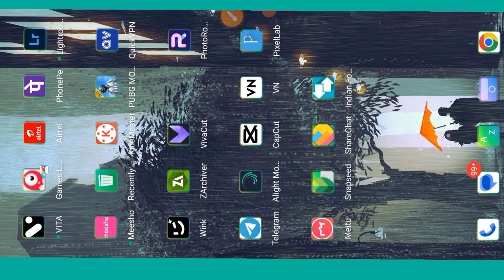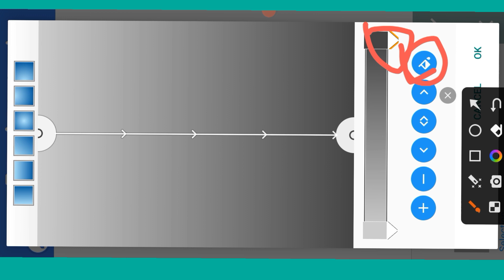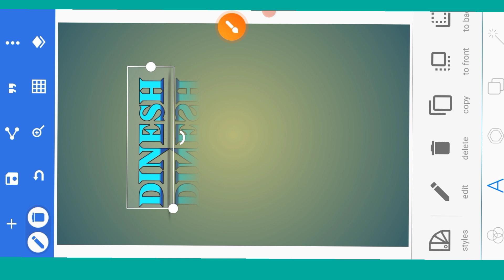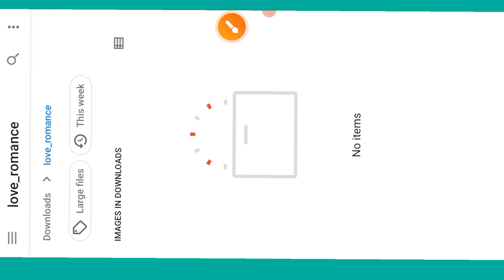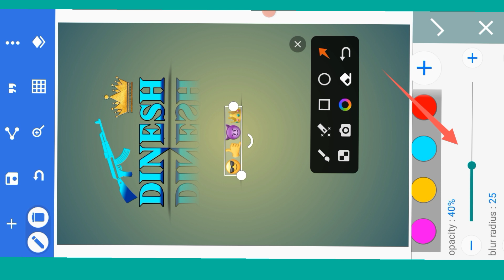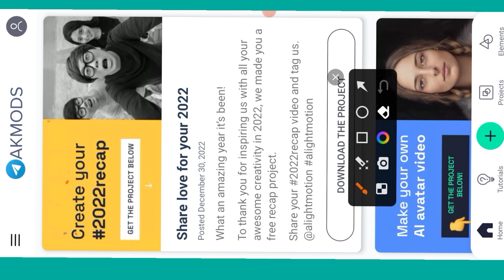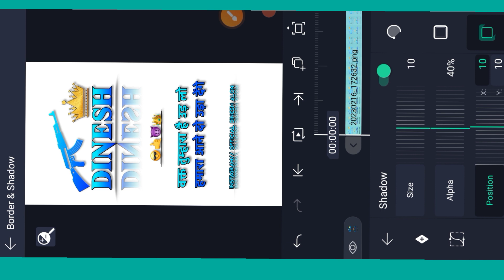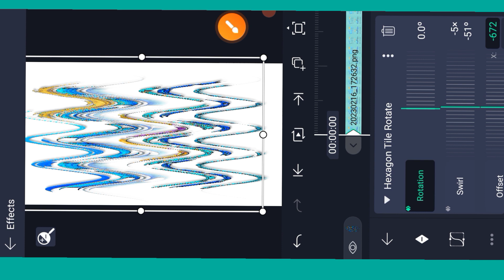Instagram trending viral reels video name art shyari video editing Alight Motion editing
is video mein bataya gaya hai alight motion se apni name art video effect Kaise Lgaye

Thank you so much YouTube family 🙏🥰🥰🥰🥰🥰🥰🥰🥰🥰🥰🥰🥰🥰🥰❣️❣️❣️❣️❣️❣️❣️❣️❣️❣️❣️❣️❣️❣️❣️❣️❣️❣️❣️❣️❣️❣️❣️🥰🥰🥰❣️🙏🙏🙏🙏🙏🙏🙏🙏🙏🙏🙏🙏🙏🙏🙏🙏🙏